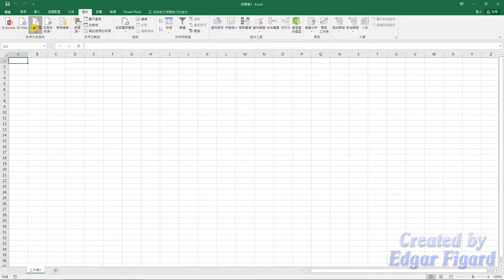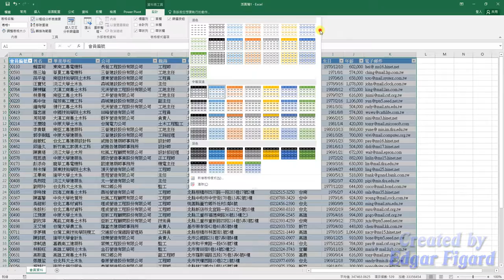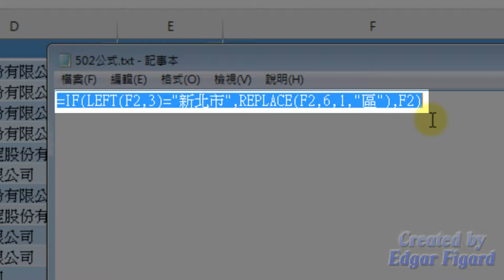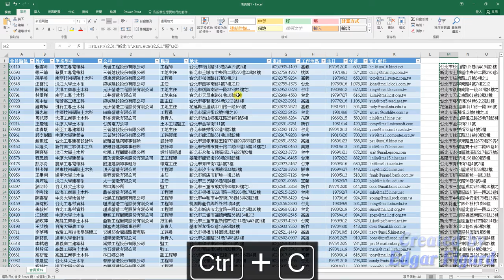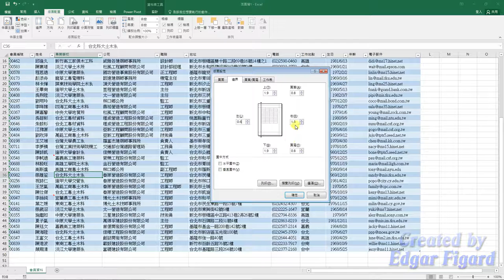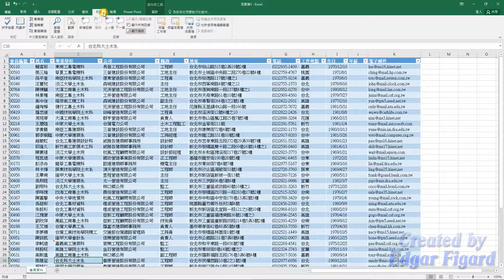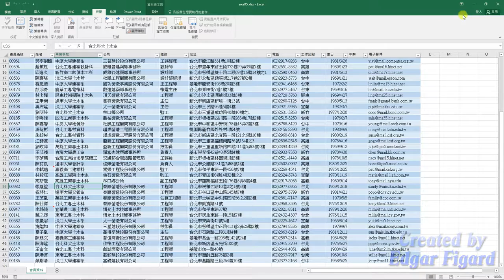TQC Excel 2016動態解題示範 - 502 土木工程學會會員資料